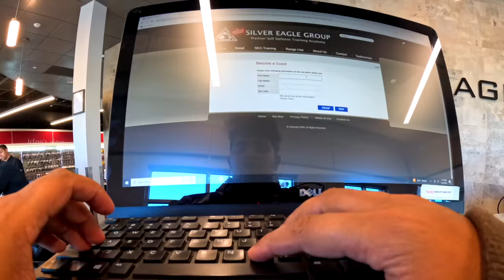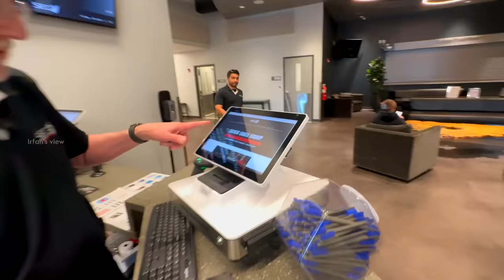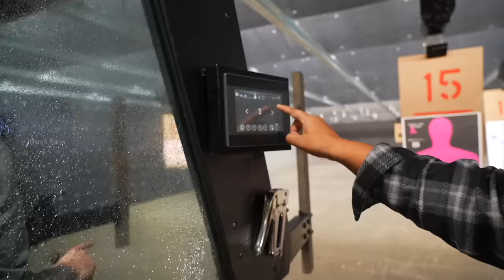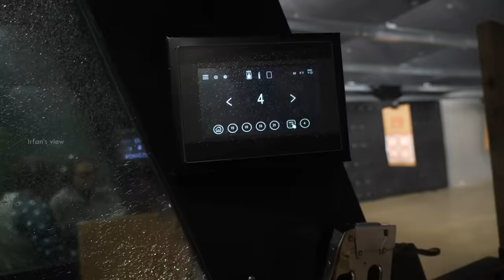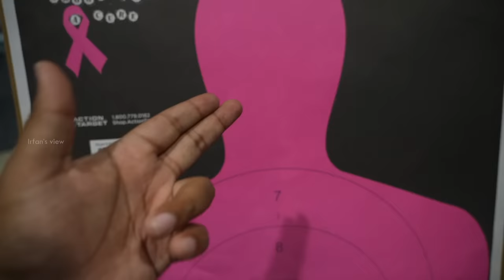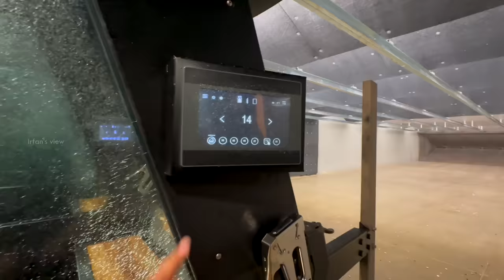AK 47🔥Shooting Real Gun in Range - America | Irfansview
In this video we visited a gun range in US and tried the guns here, it was my first time shooting real guns and it was amazing.